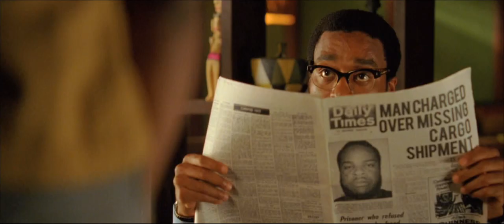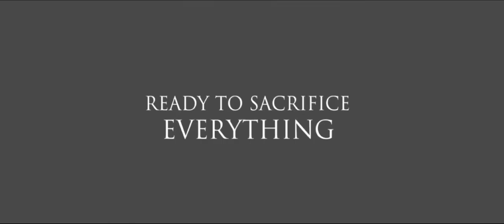Half Of A Yellow Sun trailer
IN NZ cinemas April 24. HALF OF A YELLOW SUN is an epic love story weaving together the lives of four people swept up in the turbulence of war. The story is based on best selling novel of the same name by Chimamanda Ngozi Adichie and from the producers of The Constant Gardener and The Last King of Scotland. The film stars Chiwetel Ejiofor (12 Years a Slave), Thandie Newton (The Pursuit of Happyness) and Anika Noni Rose (Dreamgirls,) and is written and directed by Biyi Bandele. This is a story of resilience and hope told with a warmth and jaunty vibrancy that depicts life and its shifting fortunes in a deeply personal and intimate portrayal. Set in the time of the 1960s Civil War in Nigeria, it depicts personal lives in a time of political turmoil and great danger with authenticity and passion